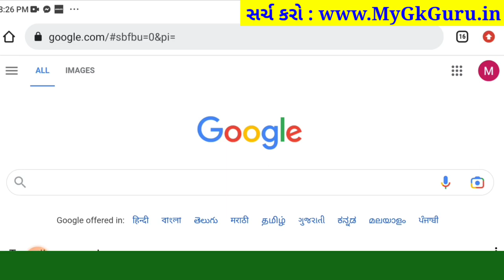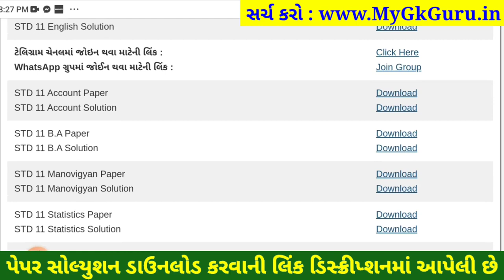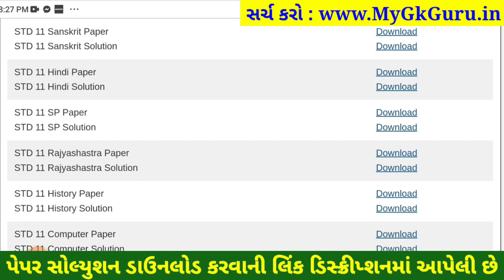STD 11 spcc paper solution 2023 80 marks, spcc paper solution 2023 std 11 spcc paper solution 2023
STD 11 spcc paper solution 2023 80 marks, Dhoran 11 spcc paper solution 2023 varshik pariksha, std 11 varshik pariksha 2023 spcc paper solution, dhoran 11 spcc paper solution 2023 80 marks

dhoran 11 varshik pariksha 2023 spcc paper solution original,

aa video ma april 2023 na roj levanari varshik pariksha dhoran 11 spcc varshik pariksha nu paper solution jovana chiye, std 11 spcc varshik pariksha paper solution 2023 na aa video thi tame 80 mathi 80 marks melavi shako cho.